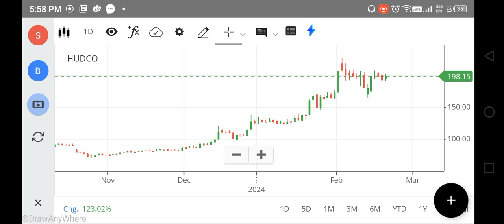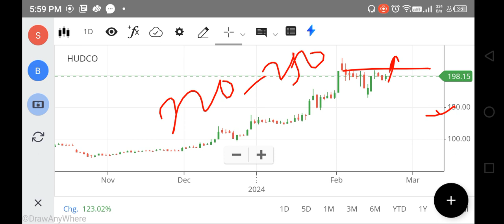HUDCO SHARE LATEST NEWS, HUDCO SHARE TARGET 'PRICE, HUDCO SHARE ANALYSIS, FOREX, TRADING, NIFTY 150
hudco share,
360 one wam share price,
hudco tomorrow target
net stock
nifty 150
nifty infrastructure
singa nifty
sgx niftylive
idfc bank
pnb online banking
sbi corporate
indusforex
indusind forex
octafx mt4
octafx leverage
octafx deposit
octafx spread
my octafx
copytrade octafx
deriv forex
octafx broker
octafx copytrading
bybit exchange
bnbusdt
copytrade octafx
deriv forex
nse motilaloswal
sharekhan refer and earn
lme nickel
5paisa share price
octafx broker
bybit exchange
bnbusdt
copytrade octafx
deriv forex
nse motilaloswal
lme nickel
5paisa share price
octafx broker
cnbc rates
ishares s&p 500 information technology sector ucits etf
btal stock